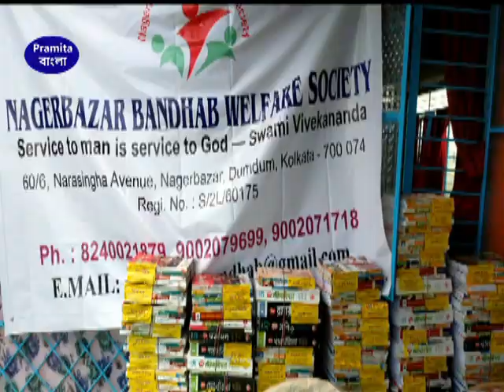কল্পতরু আশ্রম এর ব্যবস্থাপনায় ৮০ জন একাদশ শ্রেণীর ছাত্রীদের পাঠ্যপুস্তক নোটবুক পেন তুলে দেওয়া হয়